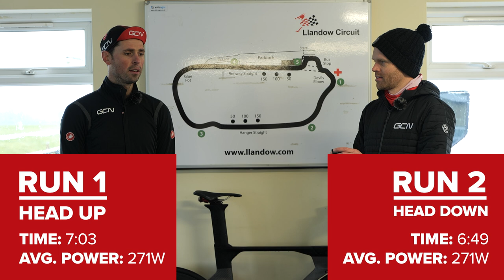Faster Isn't Always Better: Why This Super Aero Position Is Dangerous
Time Trial bikes have been featured in the press a lot recently, following some high profile crashes. It is thought that these have been the result of the super aerodynamic position cyclists adopt on the bike, known as the "Head Down" position. But just how much faster is this position, and why is is so unsafe? Alex and Ollie are at Llandow Circuit in Wales to find out.

Do you think the UCI rules regarding TT bikes and/or positions should be changed?

Explore - Killrude
Fall in Line - Killrude
I Could Use Your Helping Hand (Instrumental Version) - Daxten
One of Us Had to Go (Instrumental Version) - OTE
Riversides - Tape Machines
See Through (Instrumental Version) - Aiyo
Zanobi - Catiso